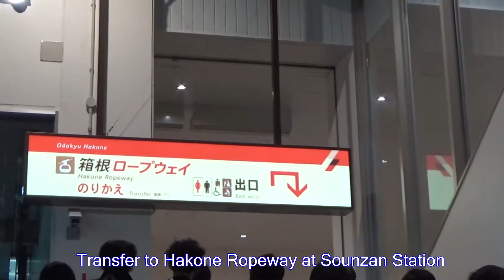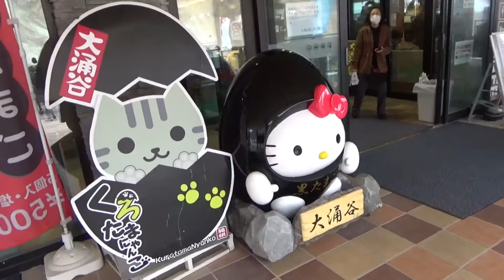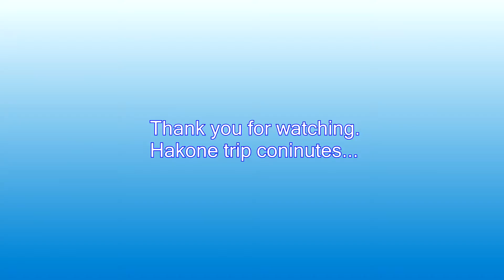【Trip to Hakone Vol.2】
We took the cable car and ropeway to Oowakudani.